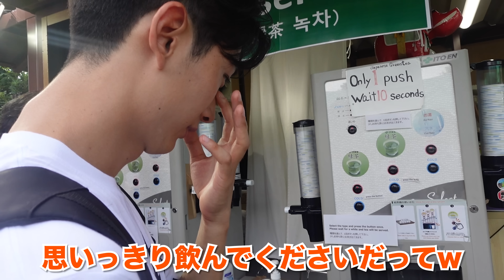韓国から帰って来たら絶対に行きたかった浅草に行って日本のありがたみに感動しました…楽しすぎるwww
【トッポギ侍】

お仕事に関するご連絡はこちらまで